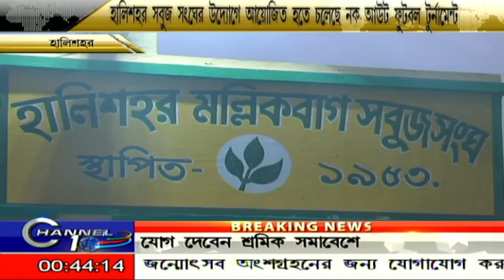হালিশহর সবুজ সংঘের পরিচালনায় মৃত্যুঞ্জয় দের উদ্যোগে আয়োজিত হচ্ছে ফুটবল টুর্নামেন্ট